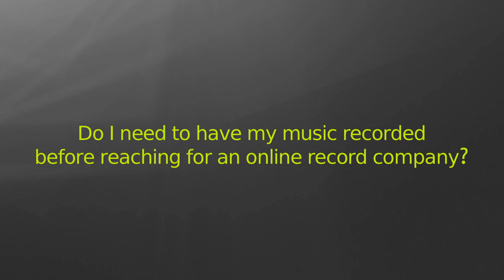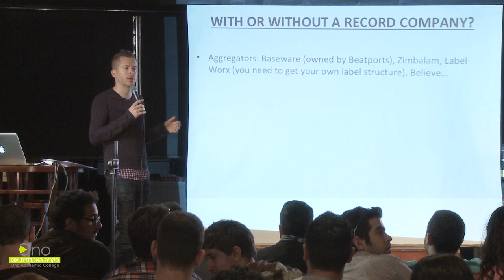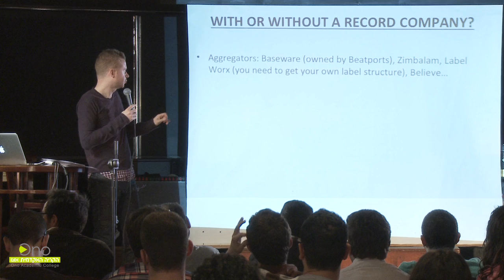Do I need to have my music recorded before reaching for an online record company?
תשובותיו של גנואל גיי, מנהל השייוק של חברת המוסיקה הבינלאומית יוניברסל- פולידור בהרצאת אורח בבית הספר למוסיקה.